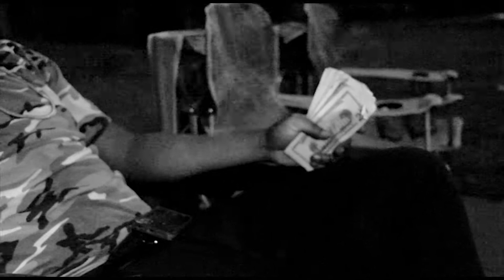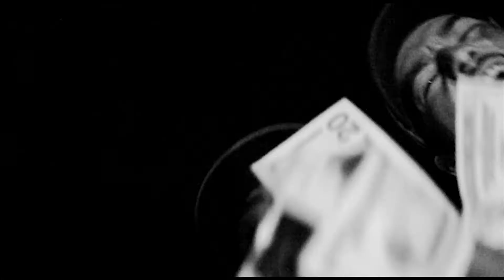T-BRUIN - THE MAN (OFFICIAL VIDEO)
T-BRUIN - THE MAN [PROD. DEXTER DUKARUS]

Shot, Edited, and Directed by: MIDASGOLD of BACH AGENCY